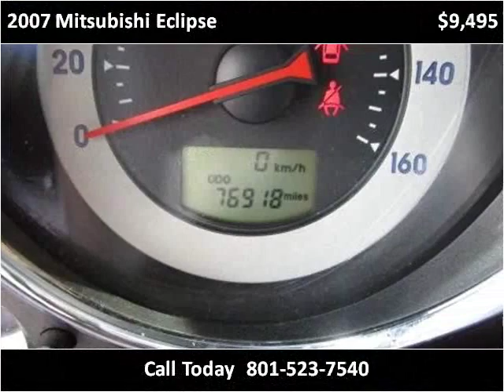2007 Mitsubishi Eclipse Used Cars Salt Lake City UT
This 2007 Mitsubishi Eclipse is available from Fairway Auto Sales.